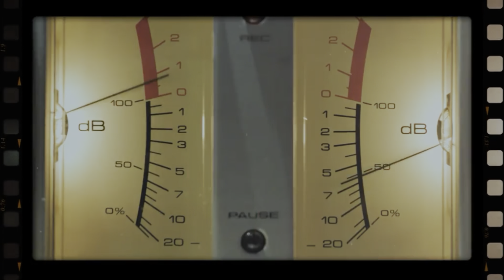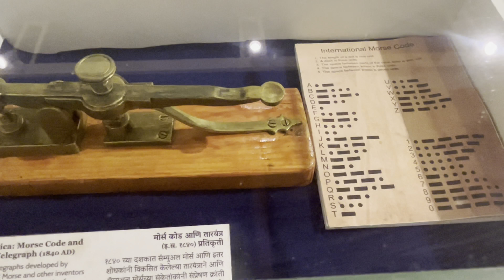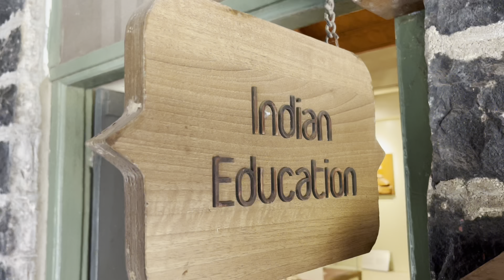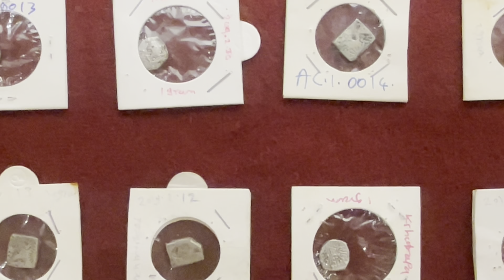Museum in Nasik | Museum in Nashik | उदाजी महाराज पवार (धार संस्थान) वस्तू संग्रहालय भाग २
In this video, we'll be taking a look at the amazing Antique collection museum in Nasik, Maharashtra. This museum has a vast collection of antique furniture, art, and artifacts dating back to the 18th century.

If you're in the area and want to take a look at some amazing antiques, be sure to check out this museum! Not only is the collection breathtaking, but the museum is also full of interesting history and anecdotes about the antique objects on display. Visit Nasik and see for yourself why this museum is a must-see!

Address: Udoji Maratha Boarding Campus, Gangapur Rd, Nashik, Maharashtra 422013